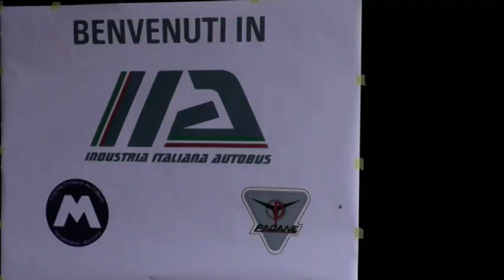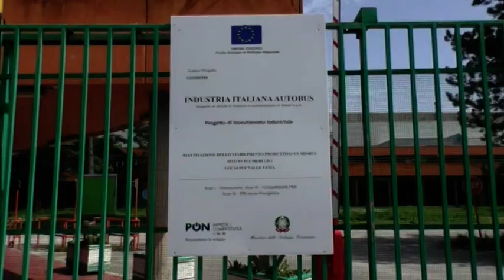IIA, ad un passo dal polo pubblico. Domani il Cda dell'azienda con il dubbio Del Rosso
Industria italiana autobus ad un passo dal polo pubblico. Ferrovie dello stato e Leonardo  confermano la volontà di partecipare alla ricapitalizzazione dell’azienda. Domani il Cda con l’incognita “Del Rosso”